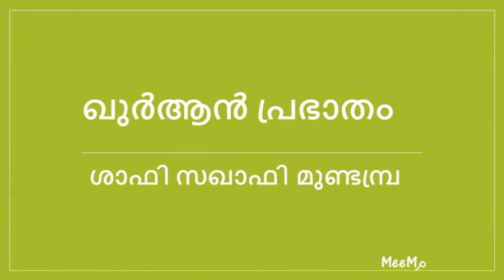April 20, 2016